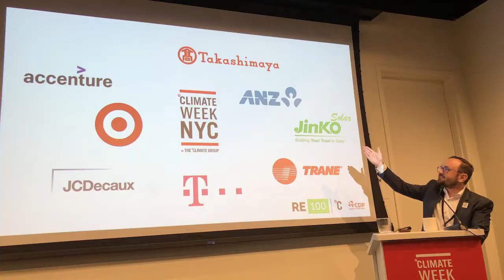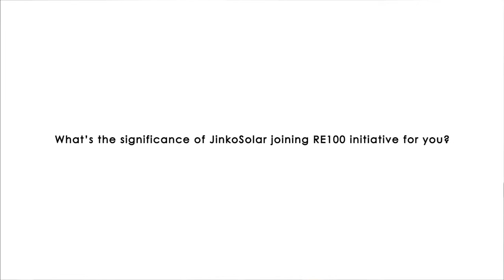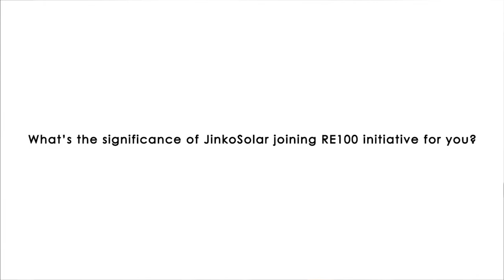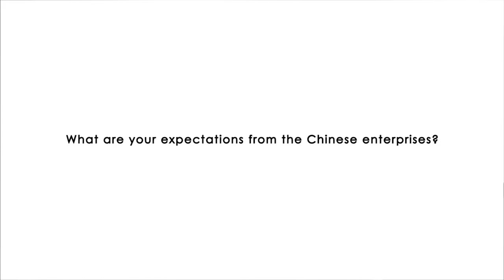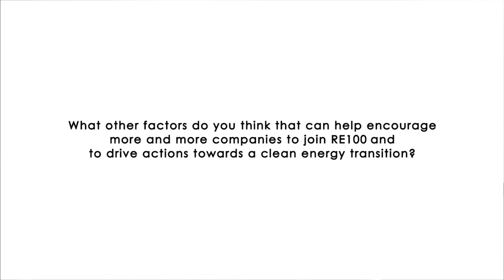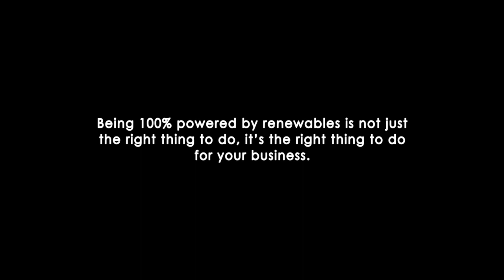JinkoSolar Exclusive Interview with Sam Kimmins, the Head of RE100, the Climate Group